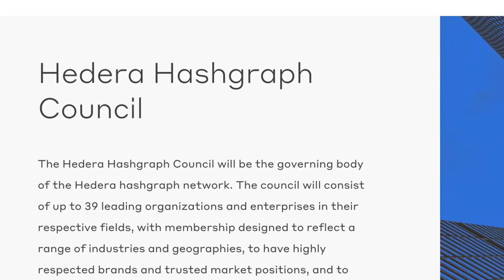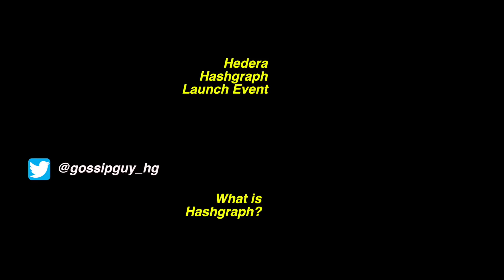What is the Hedera Hashgraph Council?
The Hedera Hashgraph Council (HHC) will be the governing body of the Hedera hashgraph network. To find out more about this governing entity, I sat down with Tom Trowbridge, President of Hedera Hashgraph in order to learn about the HHC and governance for the network overall. This is a very interesting development and we'll have to keep a close eye on it as it evolves.

What is Hashgraph?:
Hashgraph is a data structure & consensus algorithm that is fast, secure and fair.

What is Hedera Hashgraph?:
The Hedera hashgraph platform provides a new form of distributed consensus. The platform is lightning fast, secure, and fair. Hedera enables and empowers developers to build an entirely new class of distributed applications never before possible.

Video By:
The Gossip Guy - Join me as we "gossip" about the world powered by Hashgraph!